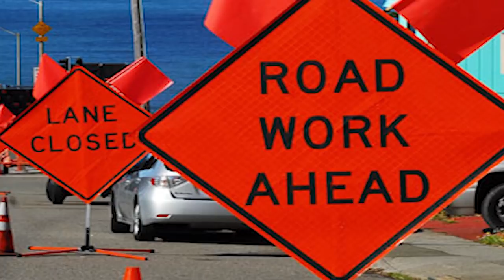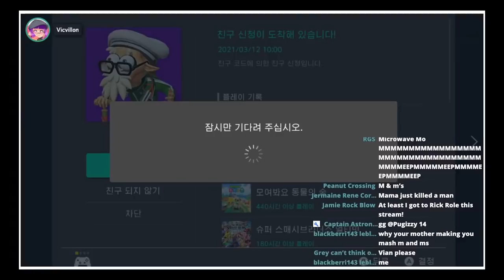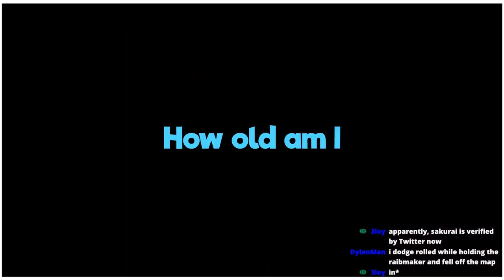133 reasons why Splatoon 3 will be bad (ft @Viantastic @Vicvillon and @CaptainAstronaut )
aka Bridgett tries Splatoon three gone wrong

Monday: PBs
Saturday sometimes